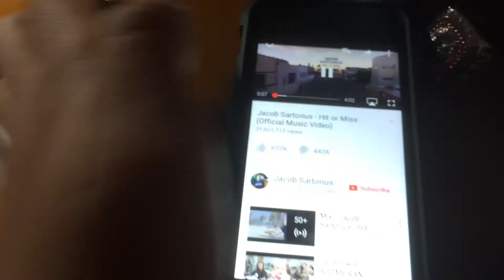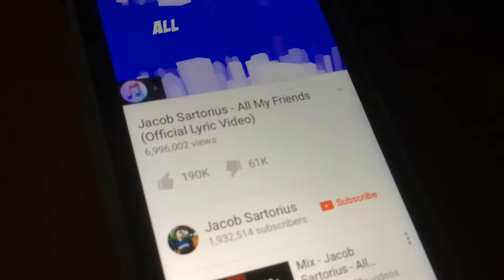My Strange Addiction: Flipping